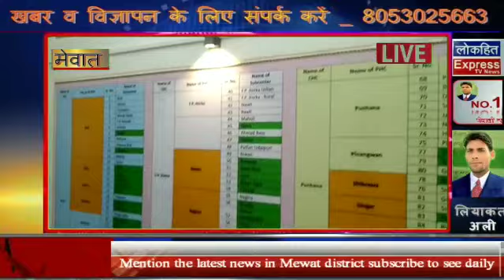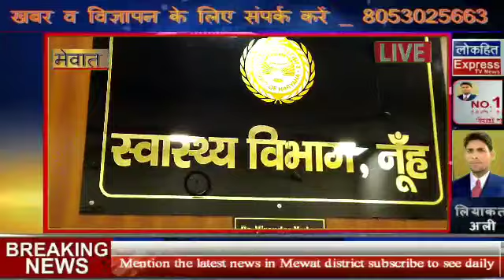MEWAT NEWS _ गांव रोजका मेव में एक फेक्ट्री को किया सील , कर्मचारियों के लिए गए सैम्पल